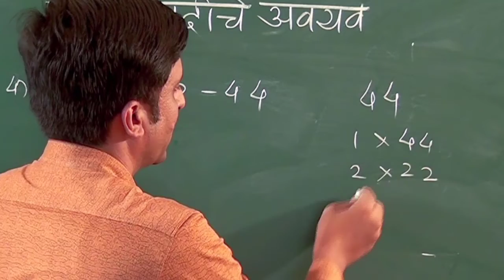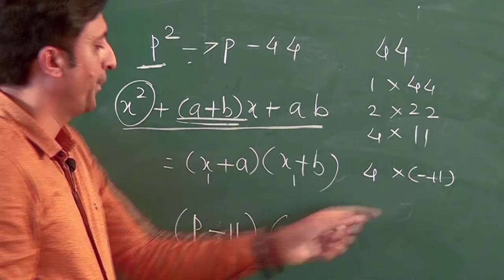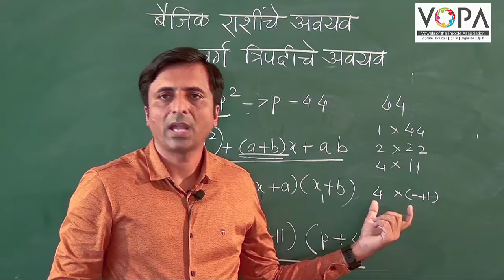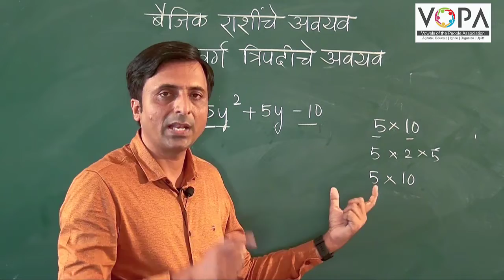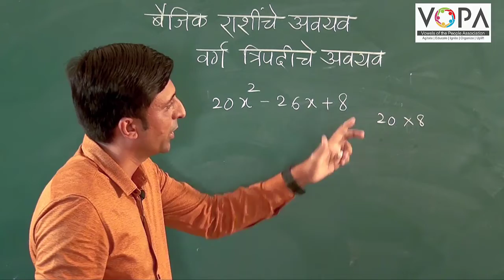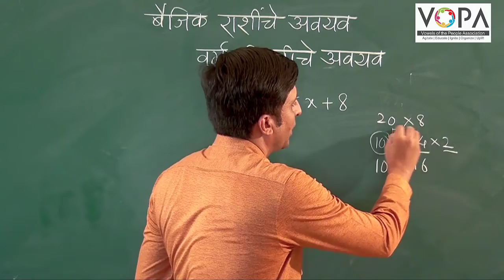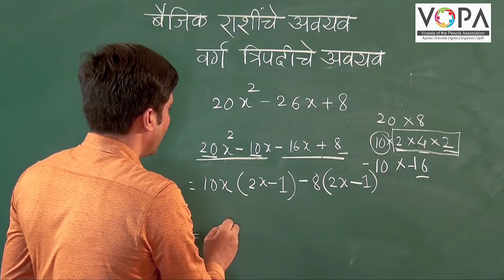८वी । गणित । एन. एम. एम. एस । बैजिक राशींचे अवयव । वर्ग त्रिपदीचे अवयव | V3 | V-School